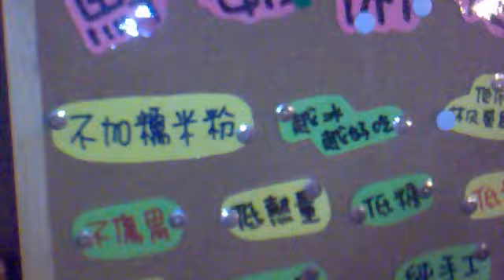2010.05.15 星期六 2000 民國099年 阿波與友人 去 瑞豐夜市 看到很特別製作過程的 麻糬 抹及 ，就買來吃吃啦！